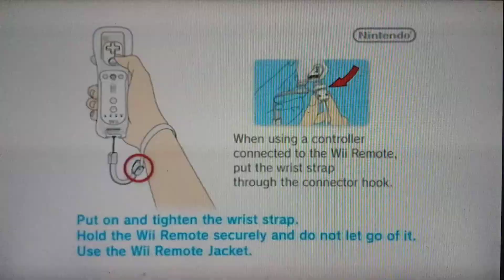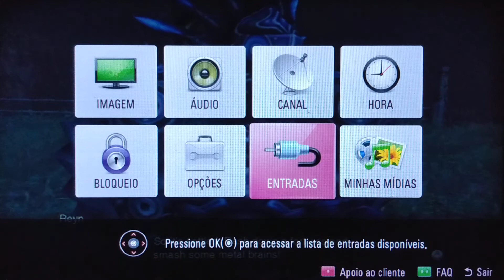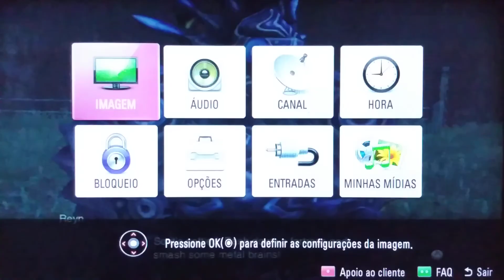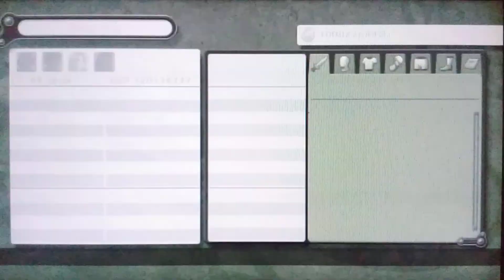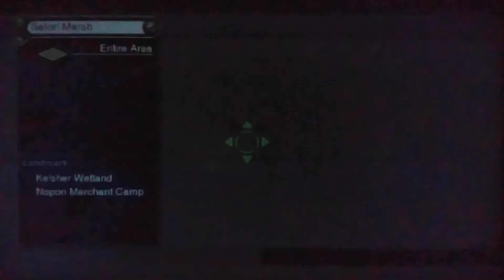XenoBlade Chronicles (WII-CEL): 17 - Rumo a cabeça/ O pântano/ Fazendo uma secundaria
Xenoblade Chronicles, chamado no Japão de Xenoblade (ゼノブレイド Zenobureido?), é uma série de RPGs eletrônico de ação de fantasia e ficção científica desenvolvida pela Monolith Soft e publicada pela Nintendo. É parte da grande série de jogos Xeno, criada por Tetsuya Takahashi, mas foi criada apenas após a aquisição da Monolith Soft pela Nintendo. A série foi iniciada com o jogo Xenoblade Chronicles, lançado para o Wii em 2010. O jogo foi um sucesso de críticas e gerou sequências.

A série obteve sucesso comercial e crítico. Xenoblade é conhecida por seu design de mundo, música e narrativa. É comumente tratada como uma das melhores séries modernas de RPG no catálogo de jogos da Nintendo. A série já foi representada em outros jogos, como nas séries Super Smash Bros. e Project X Zone.

Shulk e seus amigos embarcam em uma jornada para se vingar do Mechon pelo ataque a seu lar. Enquanto eles viajam pelas costas dos titãs, eles desvendam os segredos de uma arma poderosa conhecida como a Monado.[1] Foi lançado primeiramente para o Wii, em 2010, e mais tarde para o New Nintendo 3DS, em 2015, como um remake.